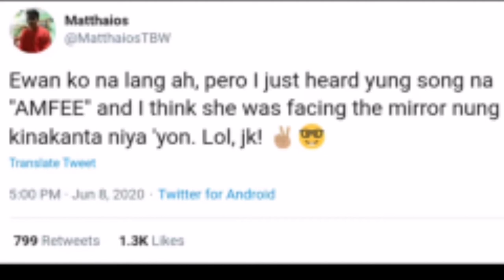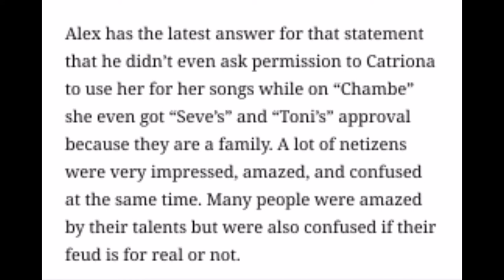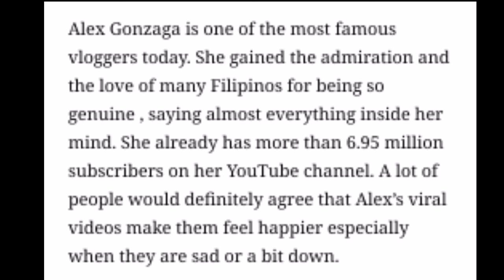Resbak video ni Alex kay Matthaois ang galing mo talaga idol...